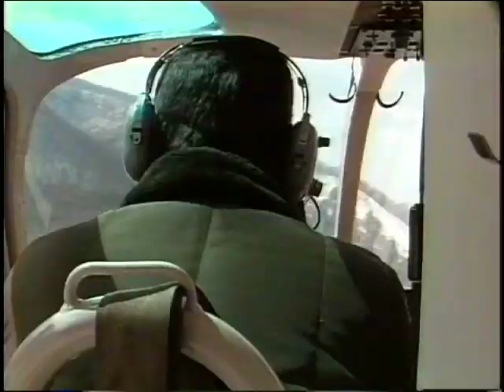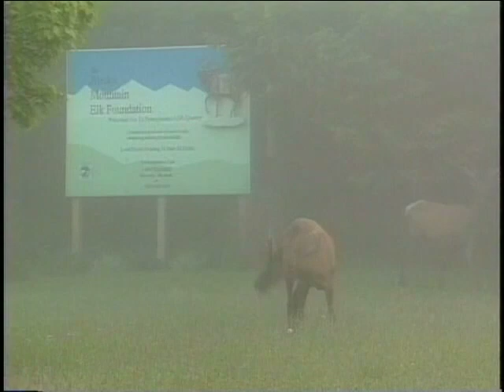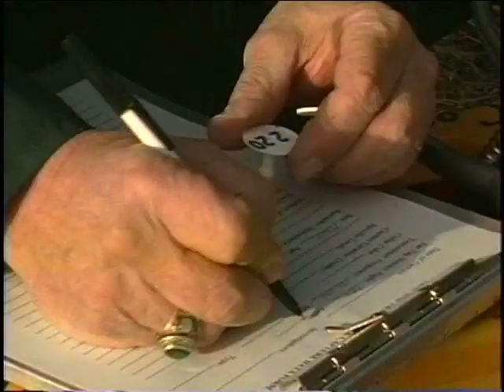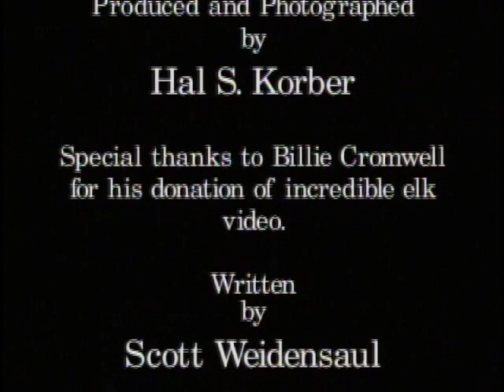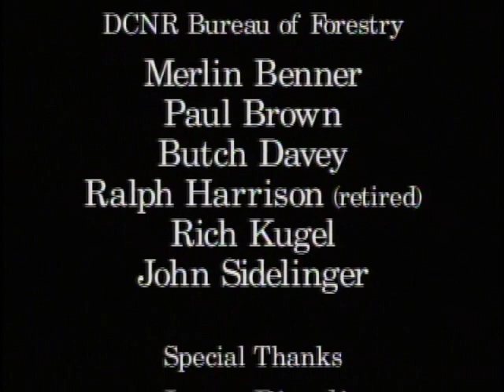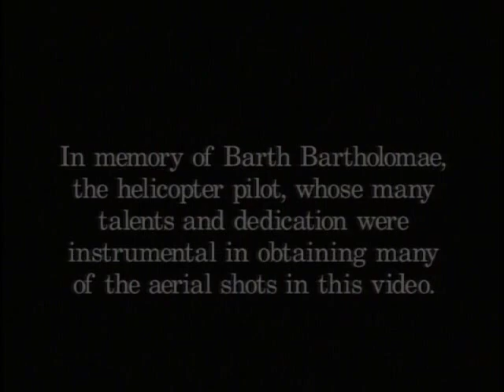Pennsylvania Elk: Reclaiming the Alleghenies (c) 1999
This film is part of our vintage collection and was originally produced in 1999.

There may be incorrect information in this film due to its age. However, we feel it is an important historical look into elk in PA.